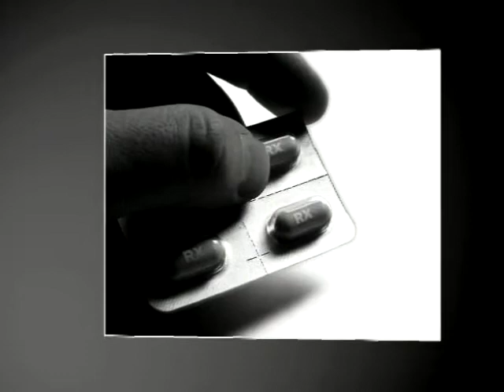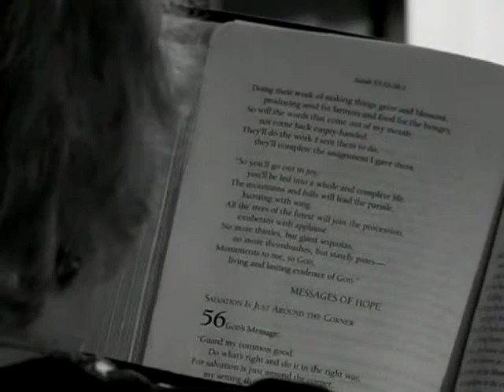Terror-Stricken College Girl Overcomes Fear When Mom Turns to God for Help!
Watch this mom's compelling story about her daughter Deena, who suffered such severe anxiety over having to make a public presentation before her college class that she wanted to check herself into a hospital. Hear what happened after Jancye Hogate, Deena's mom, turned to Helpline for prayer and God answered in a surprising way!